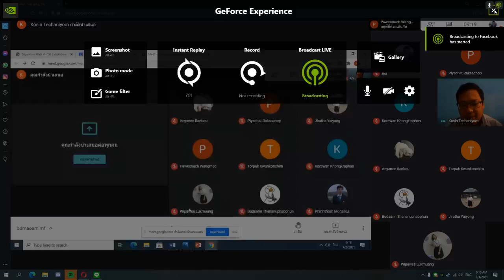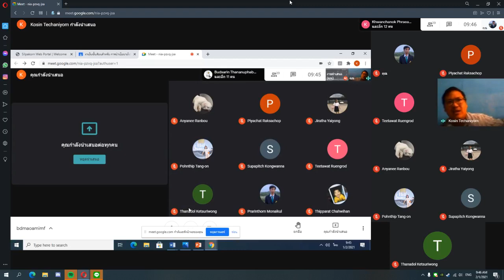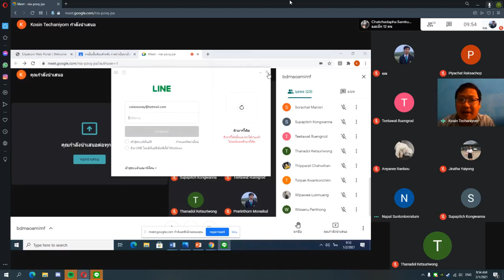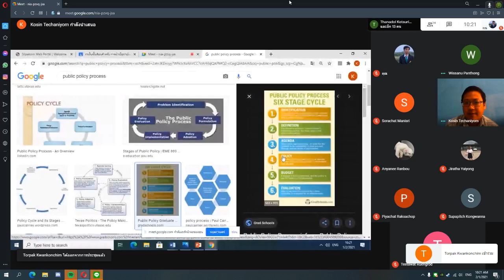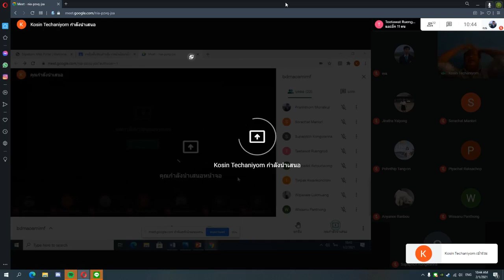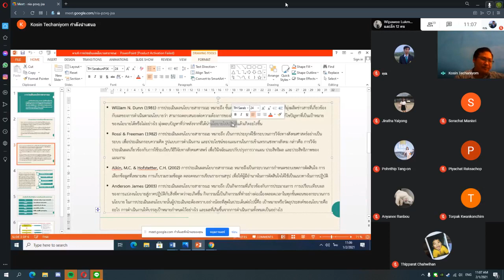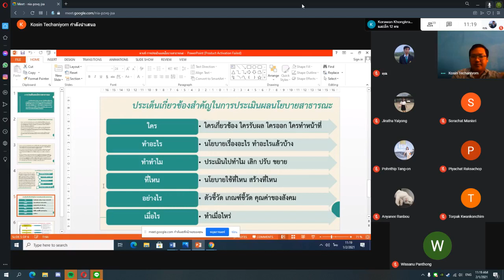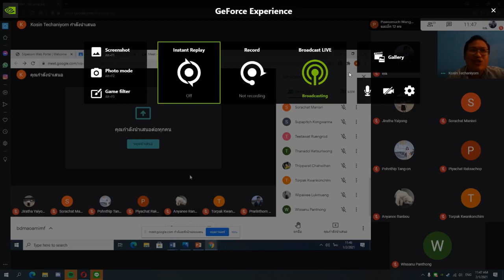สอนครั้งที่7 ประเมินผล